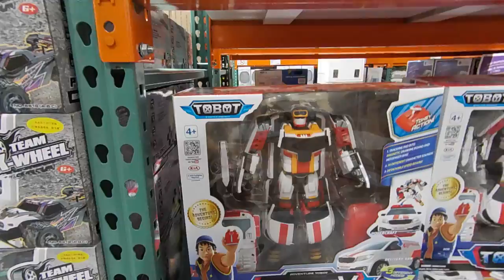kids playground|車子|巧虎|戰鬥陀螺|玩具|玩具車|健達出奇蛋|玩具车|游乐场|孩子們的遊樂場 1 Kids Playground.|otoro